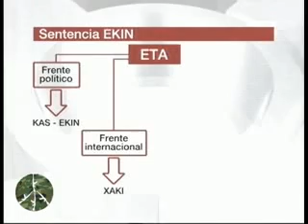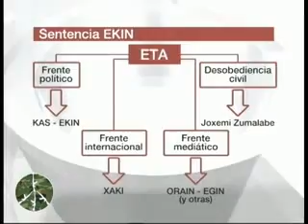Gabilondo, director de Noticias Cuatro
Bideo hau Youtubek borratua izan zen basqueconfilct kontua inongo justifikaziorik gabe ixtearekin batera 2009ko Azaroaren 27an

Este vídeo fue borrado por Youtube al suspender la cuenta basqueconflict sin ninguna justificación el 27 de noviembre del 2009